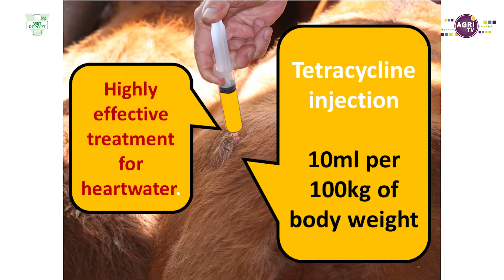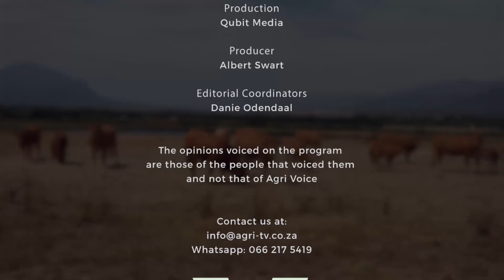Early and Effective Treatment of Heartwater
Vet Report ep 59: Early and Effective Treatment of Heartwater